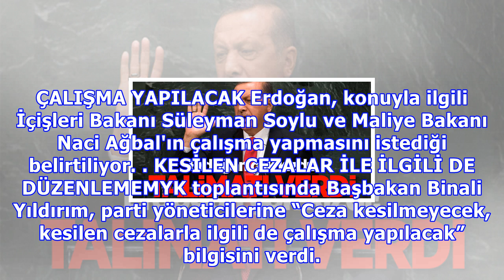erdoğan : Erdoğan cam filmi cezalarına kızdı! talimatı verdi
Erdoğan cam filmi cezalarına kızdı! talimatı verdi